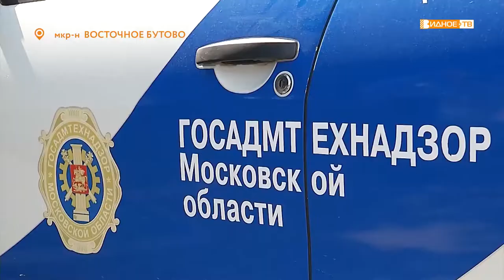«По адресу» - ликвидация свалки на Симферопольском шоссе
Сегодня в нашей постоянно рубрике «По адресу» съёмочная группа «Видное ТВ» вернулась на Симферопольское шоссе 27, где ещё месяц назад один из съездов был завален строительным мусором. Как сейчас здесь обстоят дела, расскажет Юлия Погосьян.